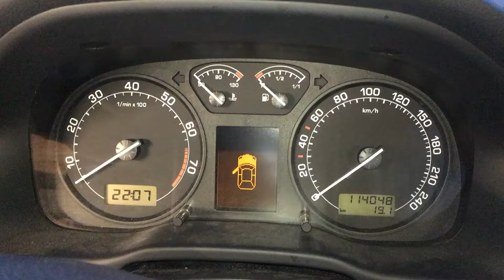S 3996 ДВС (Двигатель) Skoda Octavia mk1 1.6i BFQ